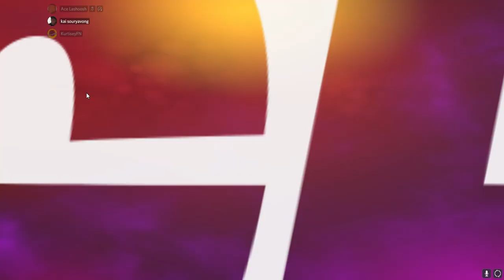the event pt. 2